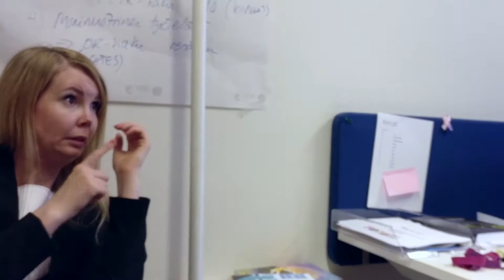Työkyky käyttöön - Tiina Jaakola